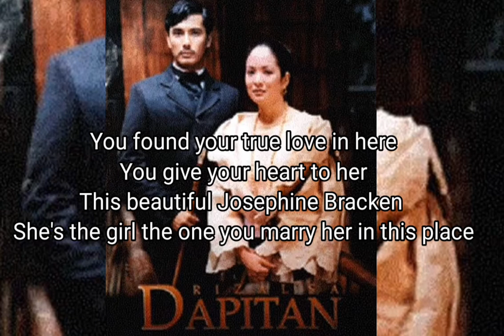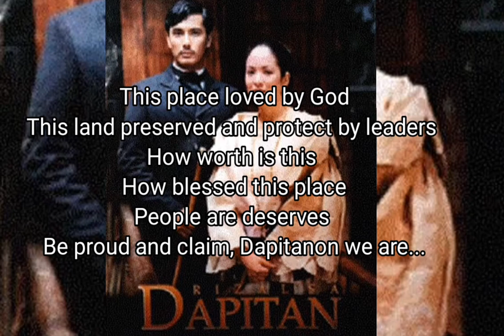Jose Rizal - RIZAL LOVE IN DAPITAN Songs lyrics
Song was made 4 days before the event " Song Writing Competition", that Song talk about Rizal who loves in Dapitan
Organised by City of Dapitan, Zambo. Norte

Writer, Arranger (composed) by: Music Vairety  (author)